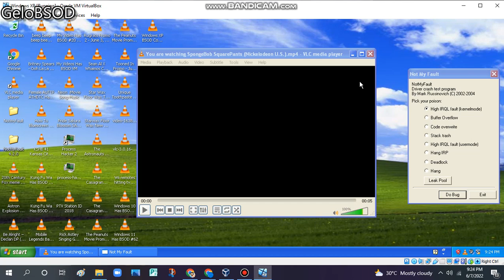You are watching SpongeBob SquarePants (Nickelodeon U.S.) Has BSOD VM (Windows XP)